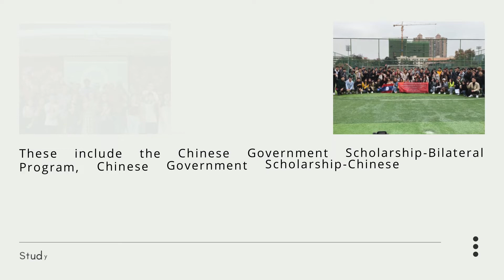Sichuan University (SCU) | Study in China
Sichuan University (SCU) is one of the best universities in China. It is under the supervision of the Ministry of Education. The current Chairman of Sichuan University is Wang Jianguo, and the President is Li Yanrong.

SCU is located in Chengdu, Sichuan Province. Chengdu is a city rich in history and culture. It is popular as the land of abundance. The university has three campuses namely: Wangjiang, Huaxi and Jiang'an. SCU's location is peaceful, quiet and has a beautiful landscape. For this reason, it's a good place to learn and study.

Sichuan University is an institution that came from three national universities: the former Sichuan University, the former Chengdu University of Science and Technology, and the former West China University of Medical Sciences. SCU's history dates back to 1896. The university is one of the earliest modern institutes of higher education in Southwest China.

Sichuan University has an excellent tradition of providing quality education to Chinese students. In fact, it has a handful of renowned scholars as its alumni. This includes historian Gu Jiegang, writer Li Jieren, esthetician Zhu Guangqian, physicist Wu Dayou, botanist Fang Wenpei and more. The leaders and faculty and staff in SCU are competent, professional and internationally acclaimed.

SCU offers 354 doctoral programs, 438 master programs, 32 professional master's programs, 138 undergraduate programs, and 37 post-doctoral research stations. Sichuan University has formed a rich cultural heritage and laid a solid foundation in education. The university’s motto is “Sea, all water, receives all rivers; Utmost wit listens to all sides”, and its spirit is embodied in the following four words: preciseness, diligence, truth-seeking, and innovation

We are helping students to study abroad. Mainly who wants to study in china. We have many universities contract to admit students and provide them scholarships.  Also, we deliver some important information for their bright future.

Free Consultancy :
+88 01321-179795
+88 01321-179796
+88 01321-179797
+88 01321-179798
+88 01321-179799